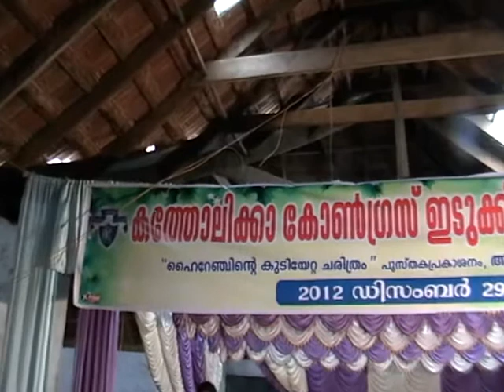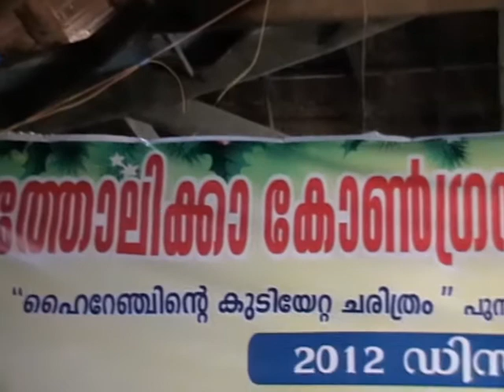IDUKKI,HIRANGE MIGRATION HISTORY CERMONY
HIRANGE KUDIYETTAM